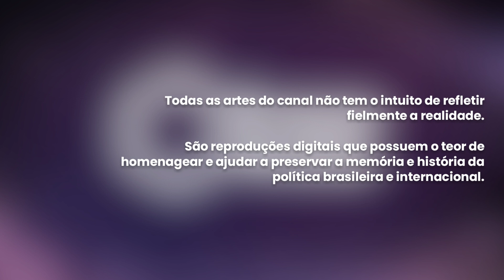Jingle: "Lá, lá, lá, lá, lá, Brizola!", Leonel Brizola (PDT), Presidente 1989 - BR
Jingle e Identidade visual oficial da campanha de Leonel Brizola (PDT), à presidência do Brasil, nas eleições de 1989.